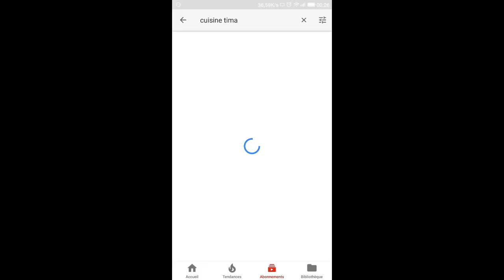مورقة بحشوة لذيذة بالعجين المورق السريع من الذ ما يكون👌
رابط مجموعة فايسبوك شيف فبيتك مع Cuisine Tima

لقيمات على شكل سيكار ملفوف بالعجين المورق /سلسلة العجين المورق/Amuses bouche
مملحات و فطائر بحشوة اقتصادية/تحضيرات رمضان/موائد رمضانية